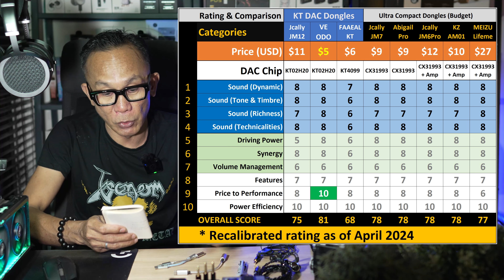donglemadness. JCally JM12 & Venture Electronics ODO - New Budget Dongle Review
Two amazing ultra budget dongles to spice up

Sections:
00:00 Intro
00:21 Introducing JCally JM12 & VE ODO
01:17 DAC Specs
04:12 Sound Impressions, Comparison & Rating

Shot On:
- Sony Alpha A6700 (Native 4K50P XAVC HS 4.2.2)
- Sony FE 24mm F1.4 GM (36mm APSC)
- Sony FE 50mm F2.5 G (Stills)
- RØDE Wireless Pro
- Monitoring Headphone: Sony MDR7506